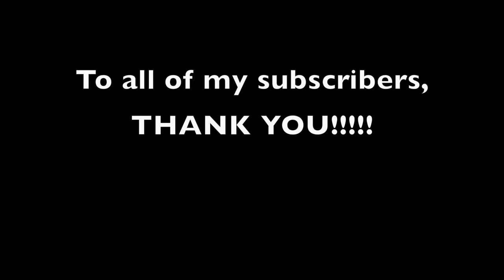Oliva Serie V Melanio Figurado (Perfecto) - House of Sticks Cigar Reviews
Today we will be reviewing one of the most expensive Oliva brand cigars - the Oliva Serie V Melanio in Figurado (Perfecto) 6.5" x 52. In this review I will be launching a contest to award 5-sticks to anyone who can correctly guess my favorite cigar of the moment. Hint: the brand has three-letters and was helmed by an Armenian Jazz musician.

Join me as I touch on the flavor profile of the foot, midpoint and end of the cigar. We wrap it up by covering our rating out of 5 stars.